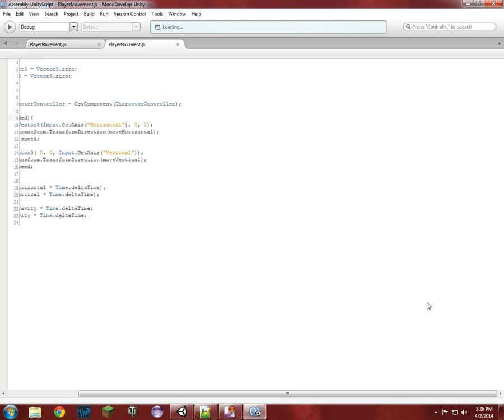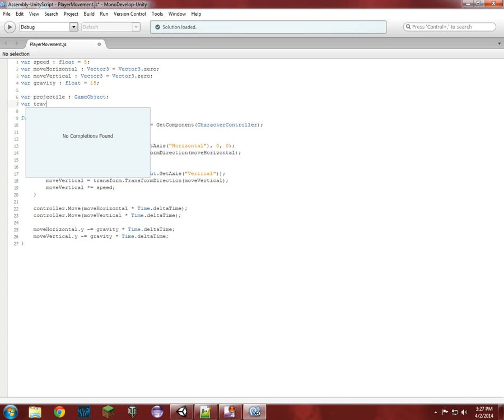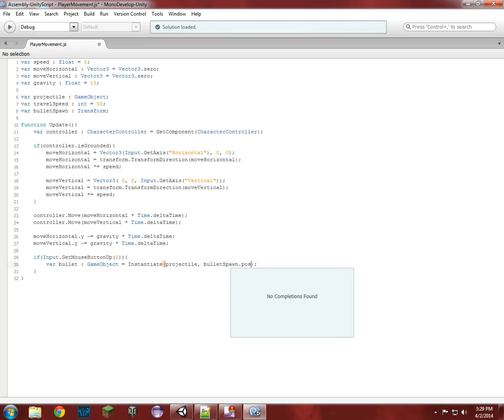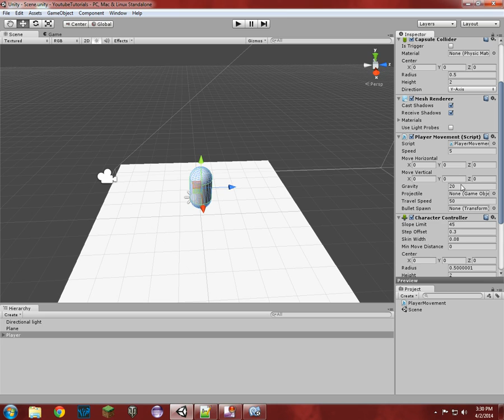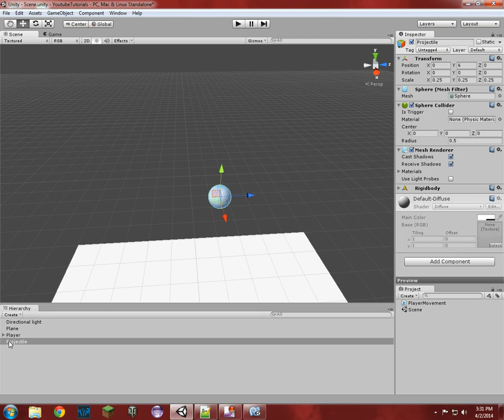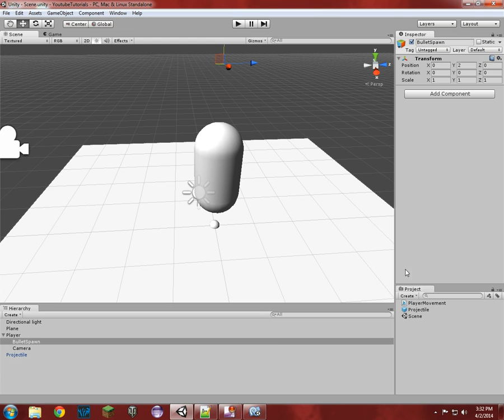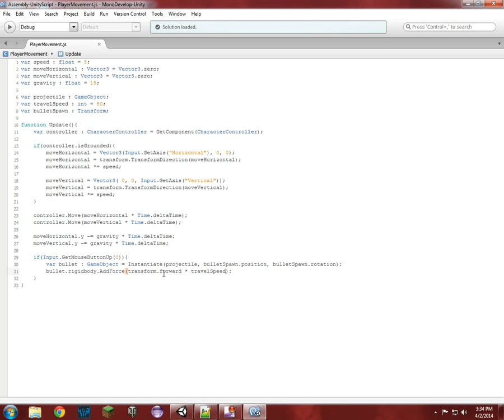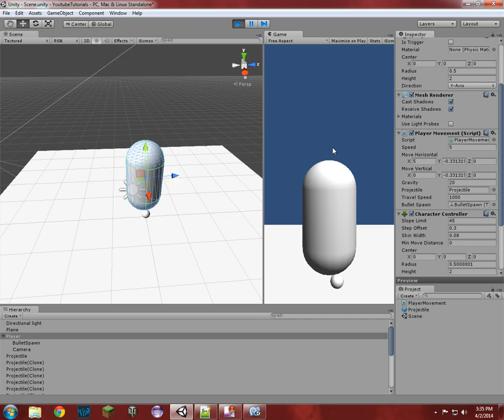Unity 3D: Basic Shooting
This is just a tutorial on how to implement shooting objects using Unity 3D. For these basic tutorials, I will be using JavaScript.

I'll take any suggestions for other tutorials in the future.

Unity Scripts (These are the most updated version and fall alongside the most recent tutorial)